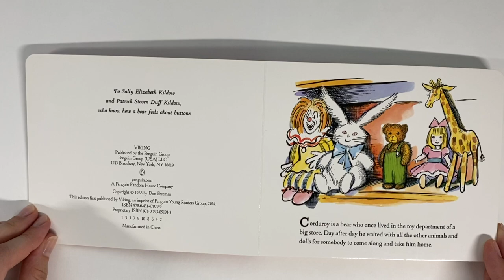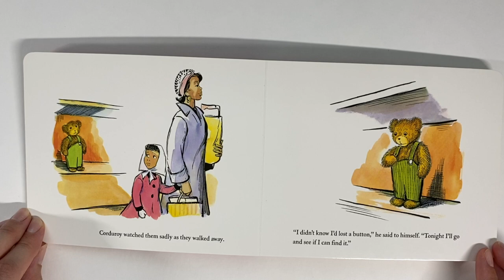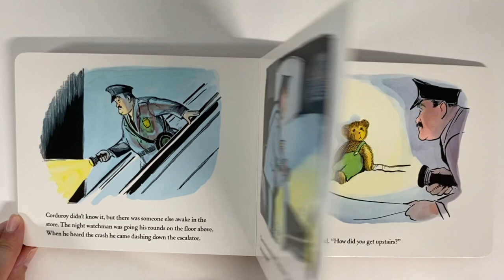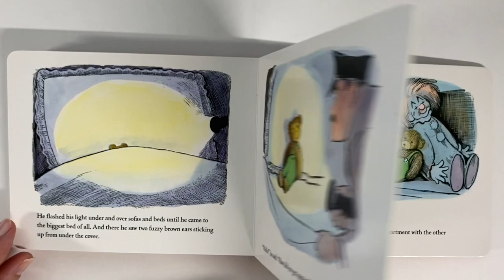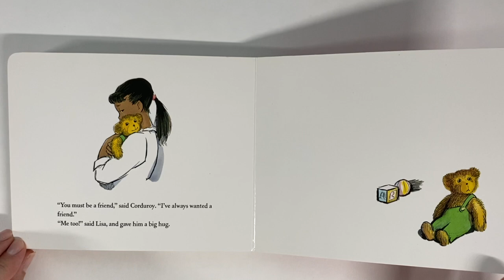CORDUROY | STORY TIME | READ ALOUD | BEDTIME STORIES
Story and Pictures by Don Freeman